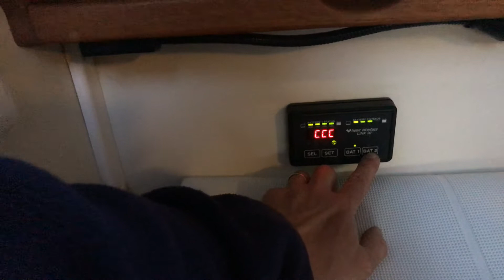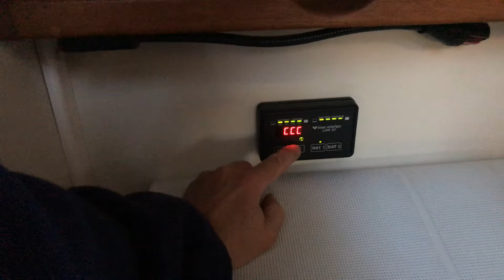Battery monitor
Akkuvahti